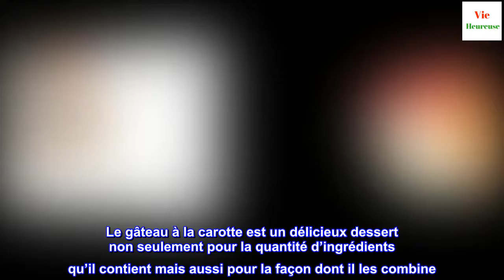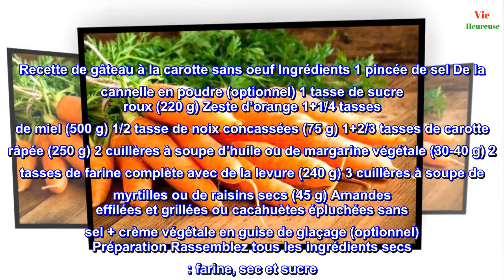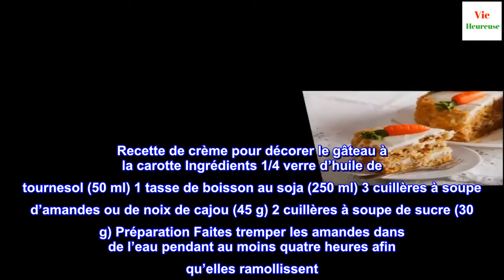Délicieuse recette de gâteau à la carotte sans graisse